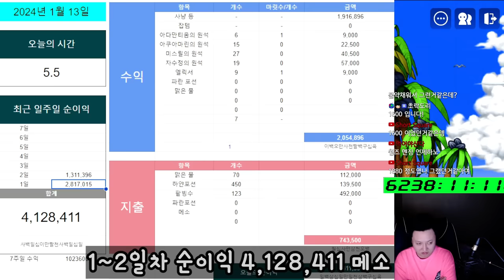메이플랜드의 삶 17일차 ( 이블윙즈 지작 만들기 / 수익 )